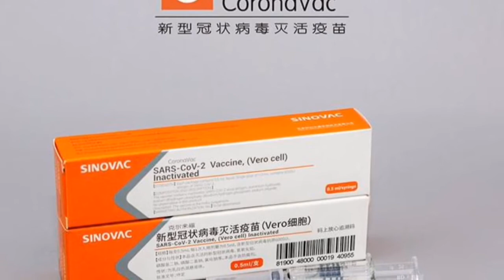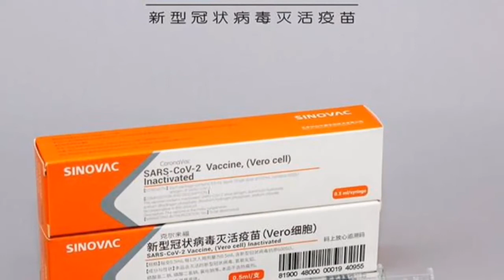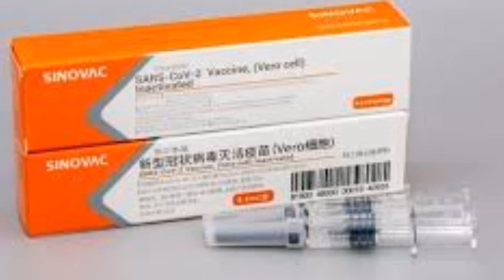Türkiye’de 'Çin aşısı' olan 2 bin gönüllüden 12'sine koronavirüs bulaştı